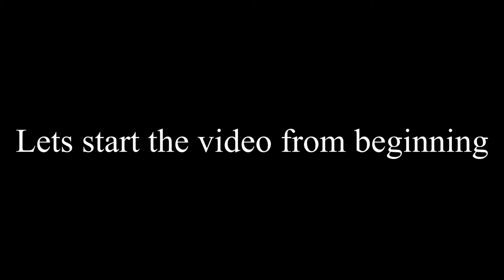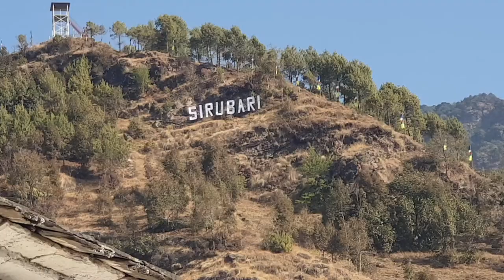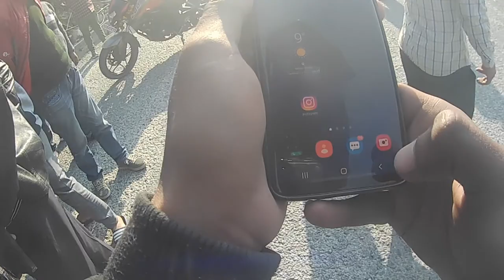Sirubari to Kushma to Pokhara. Is it possible ? Part 2